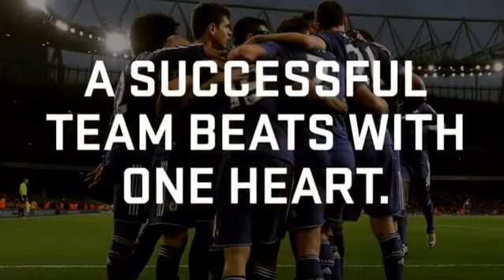Private Property Culture Breakaway March 2019 - Durban South Africa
Rise and immerse yourself in your purpose 🙌🏽.
It took me a while to digest the high that was left by Private Property after their organisation wide culture break away in Durban.
In only 100 days their “newly” appointed CEO, Amasi Mwela, is bringing a new energy into the company that will certainly ripple through the property landscape of South Africa.
It was such a pleasure working with 2Collaborate in setting the climate for leaders and employees to come together to shape the culture and future of their own business.
If your looking to join the property industry, don’t overlook this business, their future is brighter than ever.